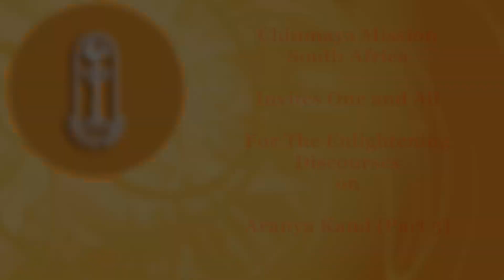The True Meaning of Namaskar